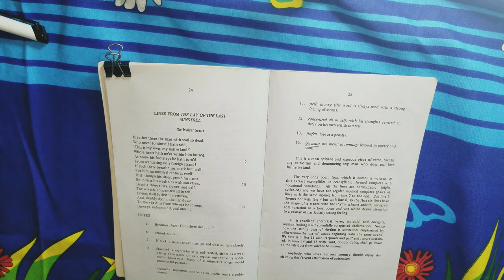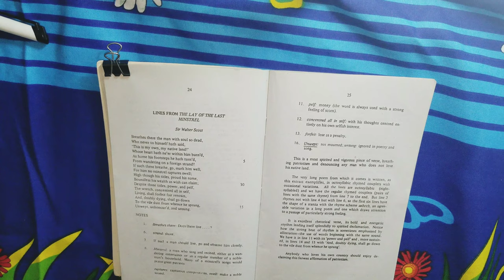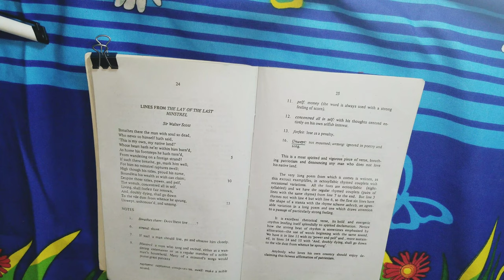" Lines From The Lay Of The Last Minstrel" By Sir Henry Wotton English Poem XI / 1st Year / 11 class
In this video i have thoroughly explained the poem LAY OF THE LAST MINSTREL  which is an important poem for section B of your English exam BIEK sindh board